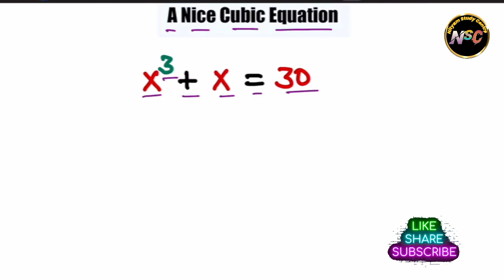A Nice Cubic Equation | Find all three Solutions | A Nice Math Problem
Math Simplification
Simplification Trick for fast calculation
Simplification Question
Exponential Equation Trick
A Nice Algebra Problem
Math Olympiad
A Nice Algebra Question
Simplification Trick
Very Simple Trick
Math Olympiad Question
Easy and Fast Calculation Tricks
Simplify Expression
Nityam Study Centre
Nice olympiad Math Problem
Olympiad mathematics
Olympiad questions
Olympic math
Olympiad preparations